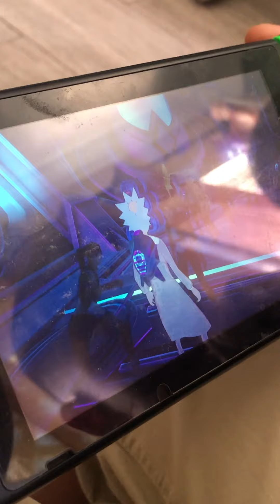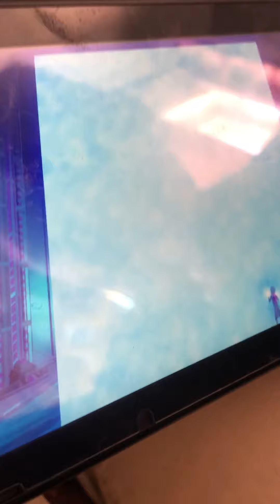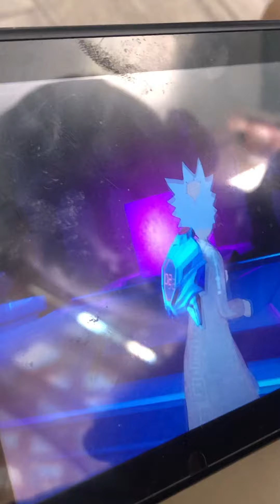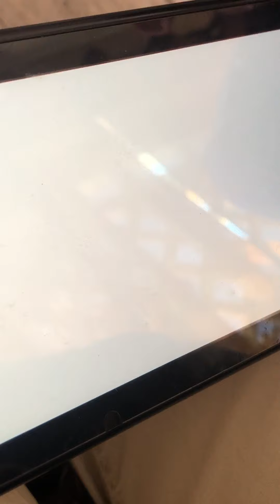Fortnite Skyfire Event